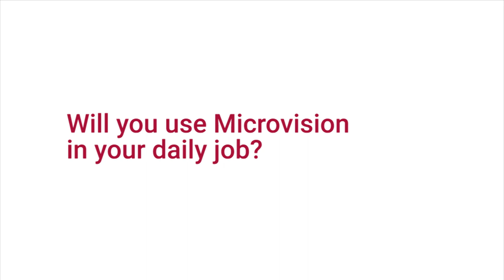Microvision : Interview of Oricel Caminero, Consultant, Redomif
Training in business plans and financial projections (Microvision, new Microfact tool)

Microvision is a simple tool for making financial and social projections over a 5-year period. By importing data from the MFI Factsheet or by manually completing them and adding simple assumptions, MFIs can obtain projections of their financial statements and financial and social indicators. The tool provides a general framework for strategic and operational planning, but it also models the impact of different parameters on the MFI's overall activity. The projections made through Microvision are therefore an essential and valuable contribution to the MFI's business plan.

The first edition of the Microvision course took place in November in Leuven, Belgium.

The next training session will take place in March 2019. There are still places left, register now!